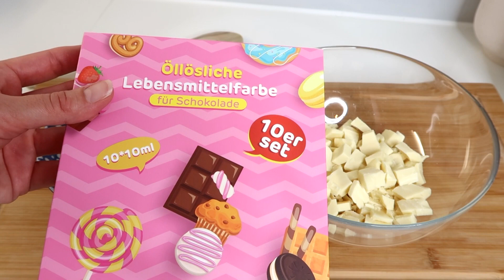DINO TORTE 🦖 Kinder Geburtstagstorte mit Dinos | Schritt für Schritt Rezept (Boden, Creme & Drip)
Heute gibt es eine DINOTORTE :-) Mein Sohn ist 4 Jahre alt geworden und hat sich eine Dinotorte gewünscht :-) Ich nehme euch Schritt für Schritt mit! Vom Tortenboden bis zur Deko :-) Viel Spaß

Mein zweiter Kanal:  @Einfach Melodie

►Drehbare Tortenplatte
►Kerze 4
►Dinosaurier Figuren
► Kuchen Girlande
►Dino Topper
►Dino Topper
►Dino Streudeko
►Dino Ballons
►Fettlösliche Lebensmittelfarbe
►Dino Geburtstagsteller
►Dino Geschenktüten

Rezept Dino Torte

►TORTENBODEN
Zutaten:
- 150 g Mehl
- 6 Eier
- 150 g Zucker
- 50 g Speisestärke
- 1TL Backpulver
- 1 Prise Salz

Zubereitung:
Eiweiss und Eigelb trennen. Eiweiss mit Salz 3 Minuten schaumigschlagen. Nun die hälfte des Zuckers dazugeben und weiter 3 Minuten schaumig schlagen.
Nun Eigelb mit dem restlichen Zucker 5 Minuten cremig weiss schlagen. Nun die hälfte des Eiweisses dazugeben, untermischen. Dann den Rest untermischen.
Nun die trockenen Zutaten (Mehl, Speisestärke und Backpulver) hinein sieben und untermischen.
Teig in eine mit Backpapier ausgelegte 26 cm Form geben (ACHTUNG DEN RAND DER BACKFORM NICHT FETTEN) und bei 180° Grad Ober-/Unterhitze 35-40 Minuten backen (Stäbchenprobe machen)
Auskühlen lassen, mit einem Messer rundherum der Form stechen und Form aufmachen.
Backpapier entfernen und Tortenboden entweder 2 oder 3 mal durchschneiden.
Den Biskuitboden kann man auch einfrieren.

►WHITE CHOCOLATE FROSTING
Zutaten:
- 500 g weiche Butter
- 100 g Puderzucker
- 150 ml Sahne
- 400 g weiße Kuvertüren Schokolade

Zubereitung:

►GRÜNER DRIP
Zutaten:
- 100 ml Sahne
- 200 g weiße Kuvertüren Schokolade
- Grüne Öllösliche Farbe

►WICHTIGE INFOS:
Falls Ihr ein Produkt über diese Amazon Links kaufen solltet, werde ich zu einem kleinen Teil an den Einnahmen beteiligt. Es entstehen keine Mehrkosten für euch.  Ihr könnt euch die Produkte natürlich auch gerne woanders kaufen. Der Link ist lediglich ein Vorschlag, damit ihr euch das Produkt mal anschauen könnt *

*Dieses Video kann Produkte oder Markennennungen enthalten, also Werbung! Alle Produkte die ich erkenntlich zeige finde ich gut und stehe hinter diesem Produkt.

MUSIK im Video:
oder auch von der YouTube Bibliothek

Eure Melodie